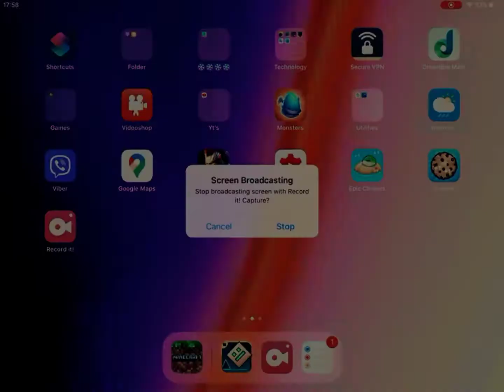Epic moments 2!!!!!!!!!!!!!!!!!!!!!!!!!!!!!!!!